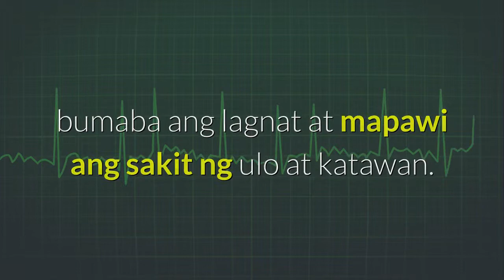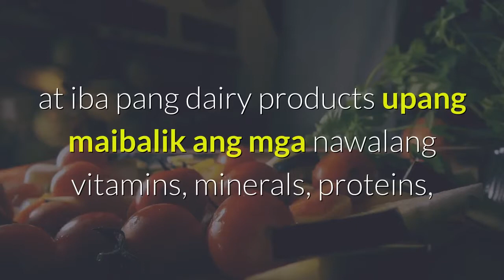5 tips sa Wastong Pag aalaga ng Pasyenteng may Dengue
5 tips sa Wastong Pag aalaga ng Pasyenteng may Dengue

Maraming lugar sa Pilipinas ang pinupuntirya ng lamok, lalo na ang napapaligiran ng still water o hindi gumagalaw na tubig. Nagkataon na ang ilan sa mga lamok sa ating bansa ay nagdadala ng mapapanganib na sakit. Dengue ang isa sa mga pangunahing karamdaman na pinagdudulutan ng mga ito.